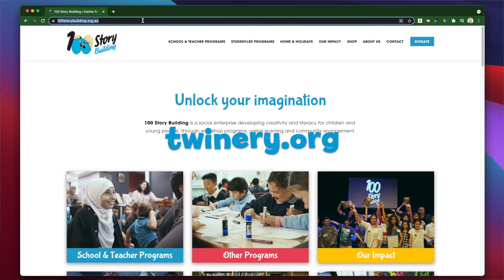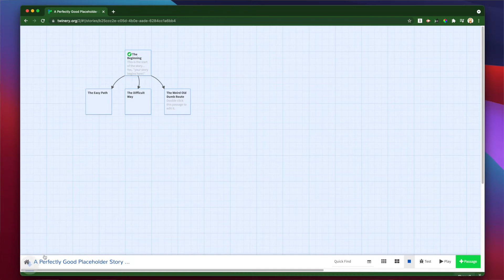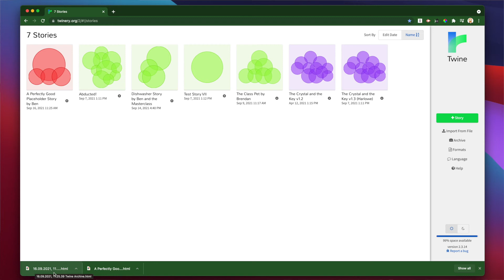Exporting your story from Twine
Ben from 100 Story Building shows you how to export a story you've made in Twine, the free online tool for making branching, choose your own adventure style stories. That way you can share it with us! He also shows you how to make a backup of all your stories, just in case.

Want to know more about 100 Story Building and our workshops?